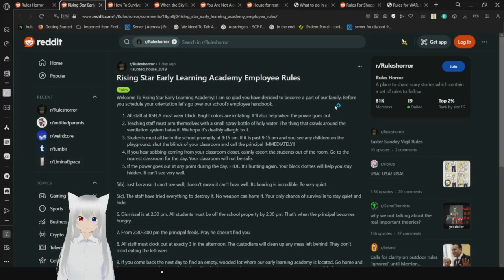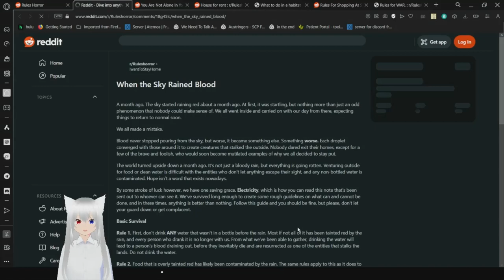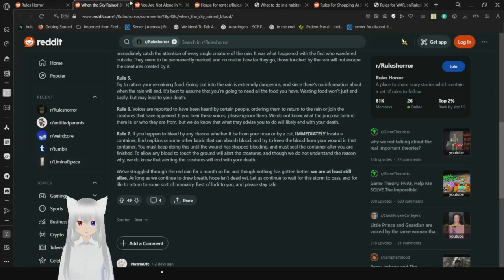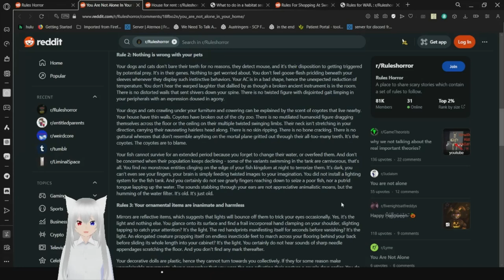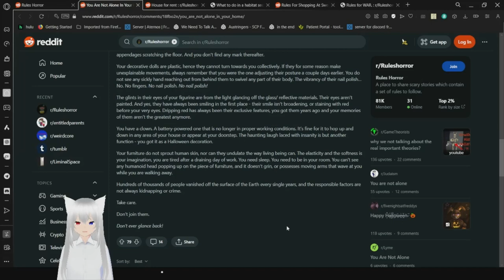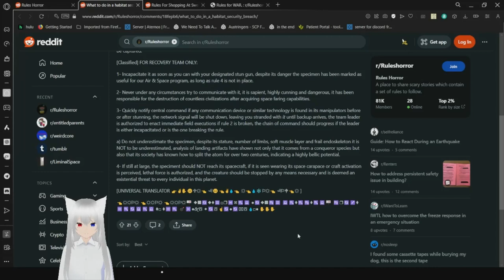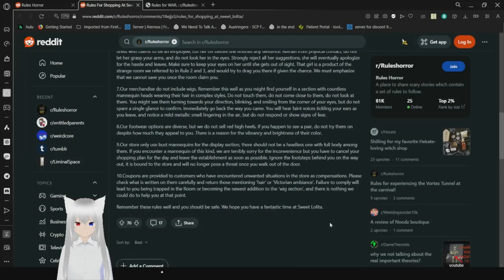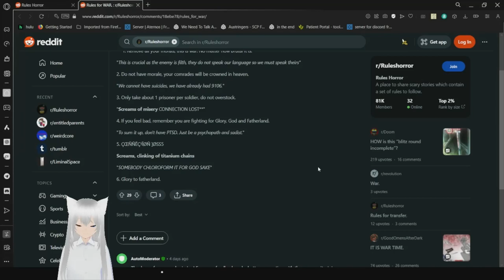Haku reads about how you're not alone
ya I had to edit this to get the last 25 minutes in it, enjoy the spooks